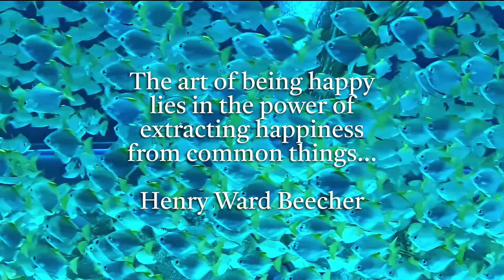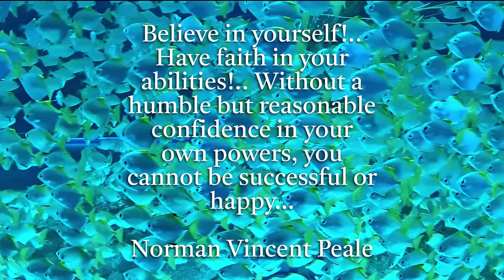Powerful Motivating Quotes and Relaxing Music "Relaxing Fish Tank"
Our Upload schedule will be.